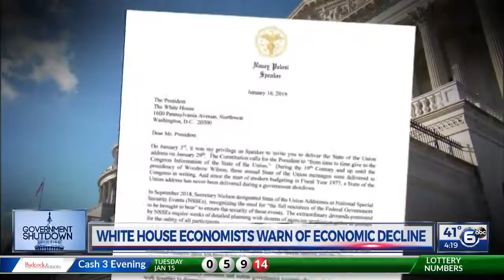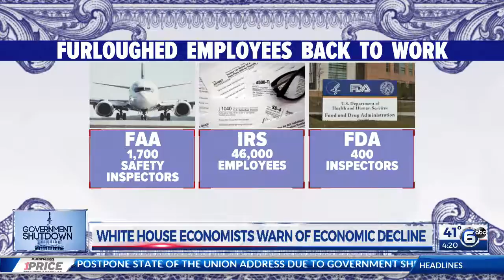White House economists warn of economic decline